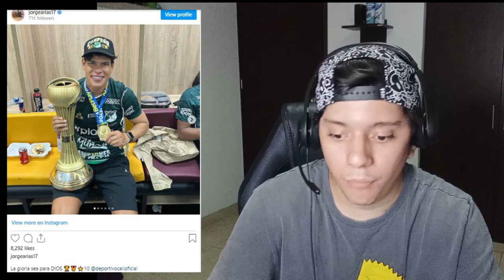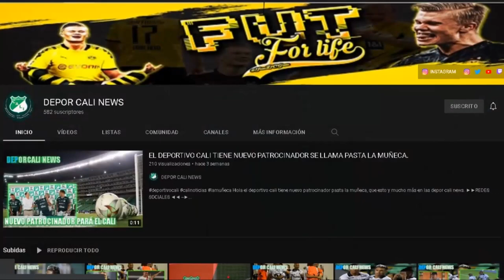VALENCIA SU FUTURO ESTA EN LA MLS, TEO RENOVARA, JORGE ARIAS SE IRA A OTRO DEL FPC, COLORADO SE VA.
HOLA EN ESTE VIDEO TE CUENTO:
¿De campeón con Deportivo Cali a fichaje de otro equipo colombiano?.
No todo son buenas noticias en Cali: una de sus joyas iría a la MLS.